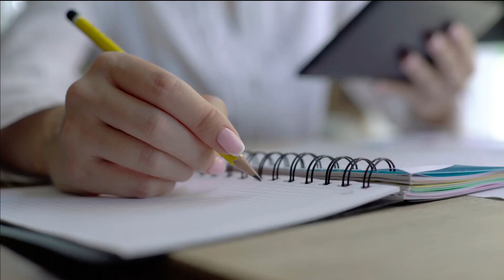Unlock the Ultimate Weight Loss Secret for Immediate Results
Description:
In this insightful video, we're delving into the realm of effective weight loss strategies. If you're on a mission to shed those extra pounds and embrace a healthier lifestyle, you're in for a treat. Join us as we share a wealth of practical tips and techniques that can help you pave the way towards your weight loss goals. From sustainable dietary choices to smart exercise routines, we've got you covered. Say goodbye to fad diets and hello to lasting success. Tune in, take notes, and get ready to embark on a transformative journey towards a better you. Your weight loss adventure starts here!